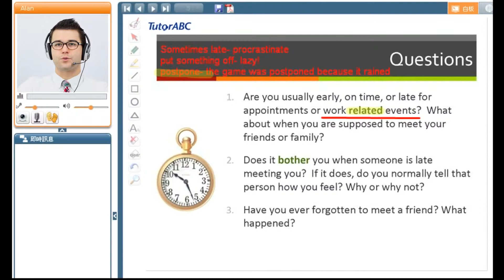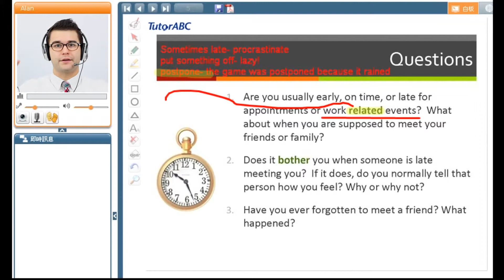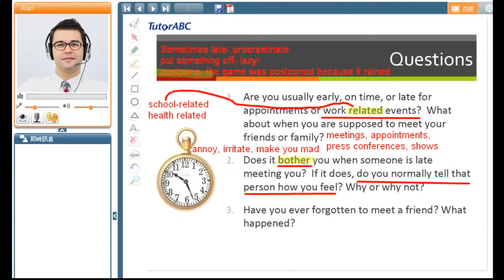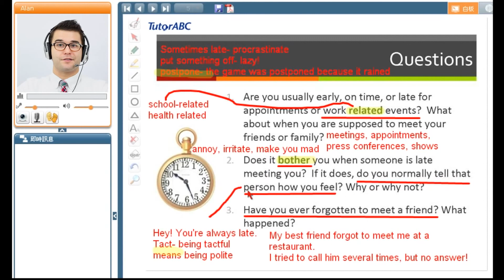MI Learning - Instant interaction/ correction